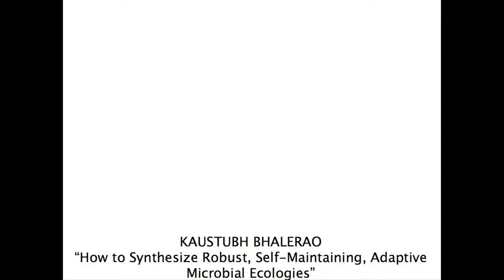Kaustubh Bhalerao -- How to Synthesize Robust, Self-Maintaining, Adaptive Microbial Ecologies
Kaustubh Bhalerao discusses the microbial ecologies in sourdough bread and beyond at the first Synthetic Biology Slam.